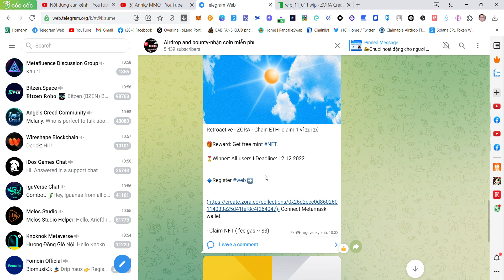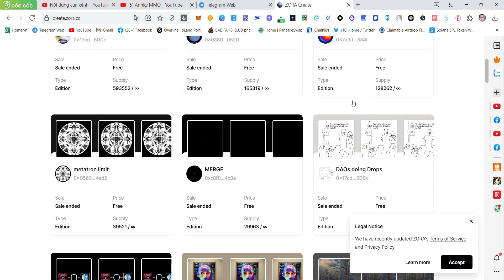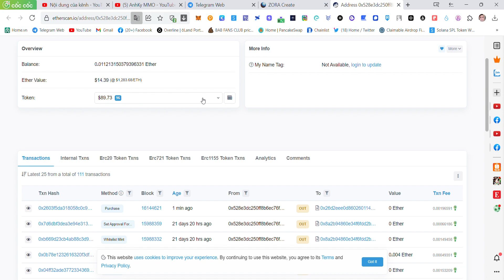Hướng dẫn Mint 11 NFT dự án ZORA - Chain ETH- Làm 1 ví ZUI ZẺ nha ae